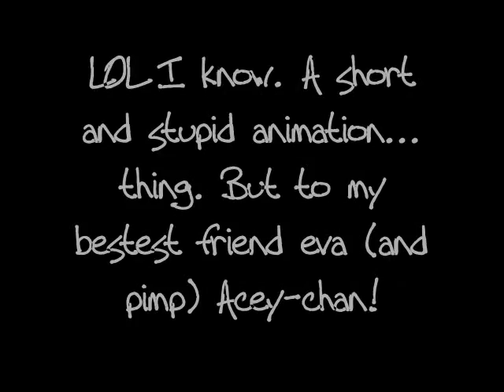Kiba's Secret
When I left, Kiba wonders why, and then Acey, the pimp tells him.